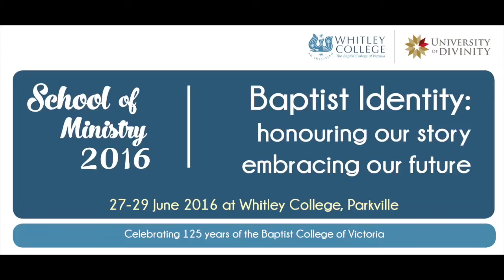Pensamiento de fin de semana 30b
Exposición de Lucas 10:25-37